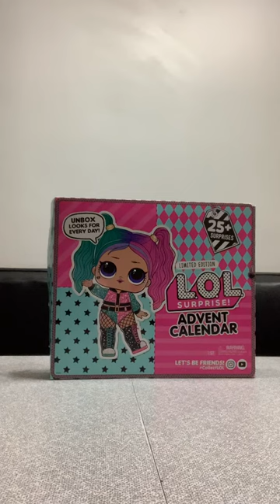Lol surprise limited edition advent calendar day#7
Unboxing day 7